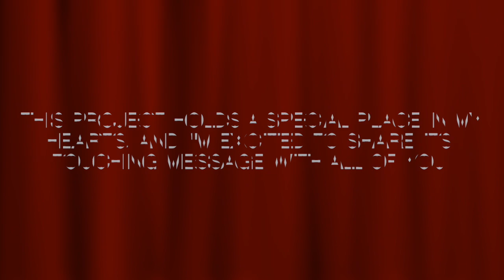Stay Serene, Helmet On PublicServiceAnnouncement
"Stay Serene, Helmet On: Embrace Safety and Peace"

Get ready for a transformative experience with our short film, "Stay Serene, Helmet On." Created by Anay Goyal and Purva Holkar, this powerful PSA takes you on a journey of embracing safety and tranquility.

🚴‍♂️ Join us in exploring the significance of wearing a helmet beyond protection. Discover how this simple act reflects a commitment to mindfulness and change, all while promoting safety.

🌈 Through captivating storytelling, we bring you a message of positivity and responsibility. "Stay Serene, Helmet On" invites you to step into a world where calmness and safety go hand in hand.

🎉 Don't miss this chance to be part of a movement that encourages a peaceful mindset and responsible choices.

🚲 Embrace tranquility, stay safe, and remember – "Stay Serene, Helmet On."